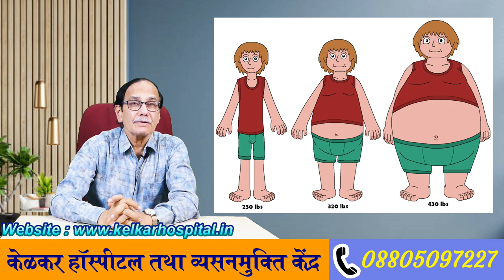Less sleep causing overweight (obesity) क्या निंद कि कमी से वजन बढता है ?/ Dr. Deepak Kelkar (M.D.)